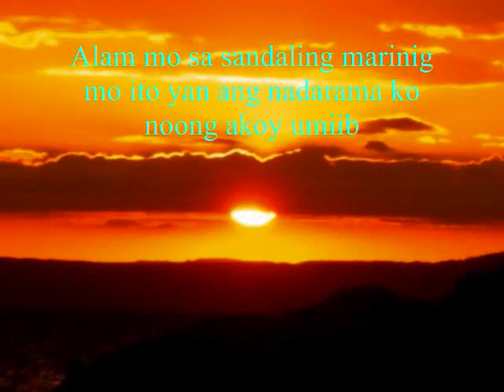KAHIT SANDALI - ARIEL RIVERA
Para sa mga nagmamahal na nabigo na
Ikaw Lang sana ang pagibig sa buhay ko 10 years kitang hinintay kung alam mo lang nung mga bata pa lang tau ikaw ng pinangarap kong makaasama sa aking buhay pero sa loob ng sampong taon na yun ni minsan hindi mo narinig sa akin na may hinihiling akong kapalit kahit na konting pagtingin lang ang nadarama mo nun iningatan ko yun kahit ng araw na lumayo ka sinundan kita sa inyo ngunit dun ko lang nakamtan na talaga palang balewala ako sayo at ngayong napagod na nga yata ang puso na umasa sa wala bukod dun nakita kong may iba ka ng mahal halos nadurog ang puso ko na makita ka sa fb status mo kung sya na nga ang napili mona makasama sya sa buhay hiling ko lang ay maging masaya ka sa piling nya ako naman ay patuloy lang sa buhay ikaw lang ang una kong minahal na walang katulad salamat sa ala ala at sa lahat ng kahapong naroon ka nung sandaling yun yun na ang most ang the best times na ngyari sa talangbuhay ko sorry kung hindi ko natapos ang pag aaral ko at sorry kung hindi ako ang lalaking pinangarap mo kahit sa kabila ng lahat ay yun ako doon lang kita mahahagkan yun ang totoo paalam na sayo this year 2014. Kahit Sandali From Daven Ric